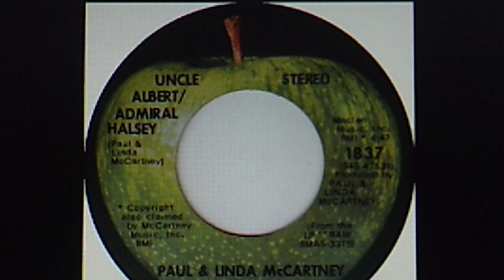Paul & Linda McCartney: "Uncle Albert/Admiral Halsey" (1970)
Song segments sequenced, plus added sound effects realized by engineer Eirik Wangberg

PERSONNEL: Paul McCartney (vocal, electric guitar, acoustic guitar, piano, bass, xylophone); Linda McCartney (backing vocal); Hugh McCracken (acoustic guitar, electric guitar); Denny Seiwell (drums); Paul Beaver (synthesizer); David Nadien, Aaron Rosand (violin); Marvin Stamm, Mel Davis, Ray Crisara, Snooky Young (brass); New York Philharmonic (orchestral backing); George Martin (orchestral arrangement); Eirik Wangberg (engineer)

Source: vinyl APPLE 45 #1837 (S45-47531),
recorded Nov. 6, 1970 and released Aug. 2, '71